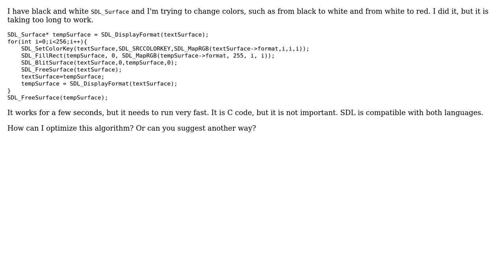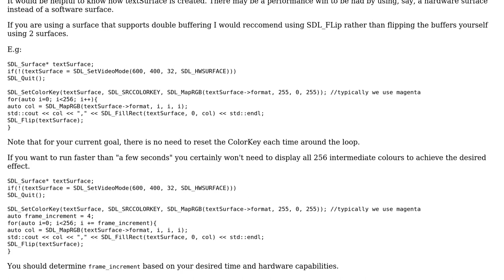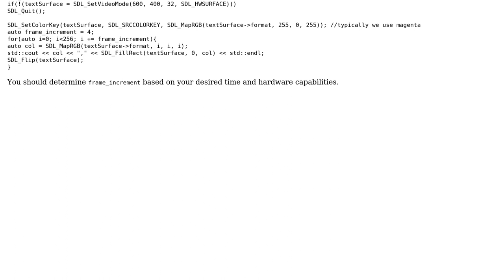Code Review: Colors changing in SDL program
With thanks & praise to God, and with thanks to the many people who have made this project possible! | Content (except music & images) licensed under CC BY-SA | Music | Images & others | With thanks to user Jamal user cmh user cattail and the Stack Exchange Network Trademarks are property of their respective owners. You are responsible for your own actions.